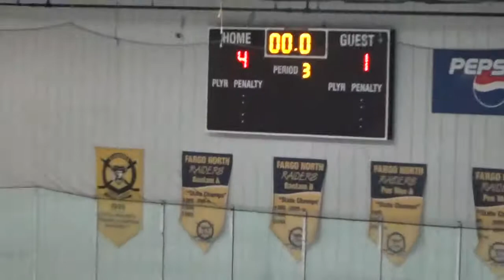squirt gold vs Arvada, CO 2 25 17